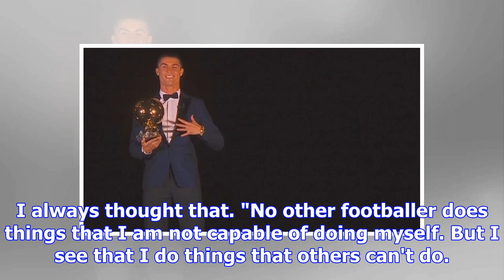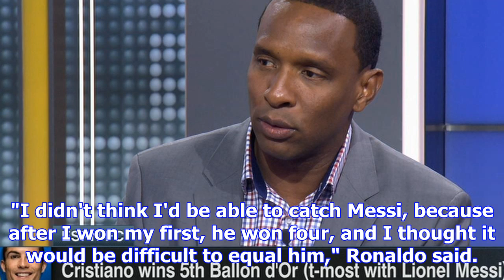Cristiano ronaldo: 'i am the best player in history'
Cristiano Ronaldo has embraced his rivalry with Lionel Messi, after joining the Argentine as a five-...